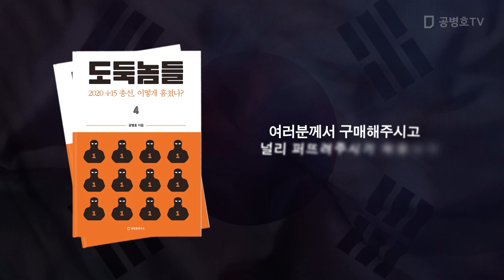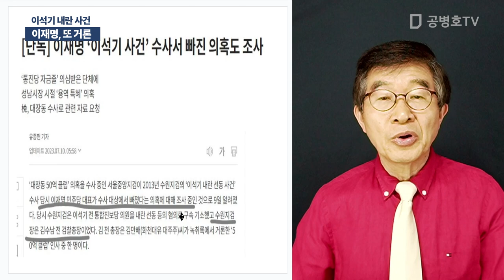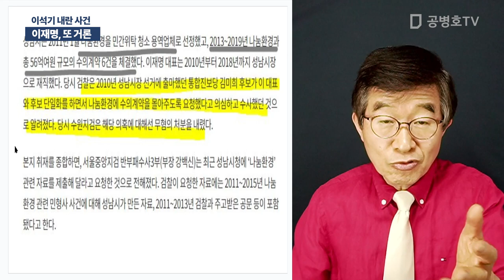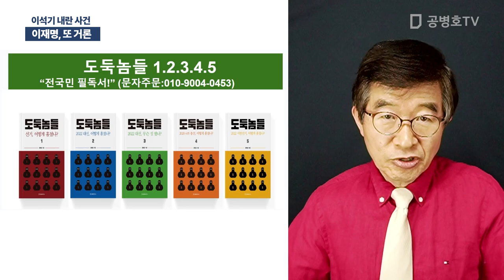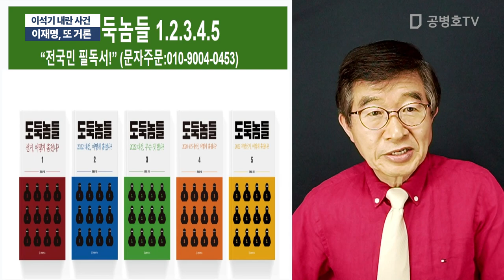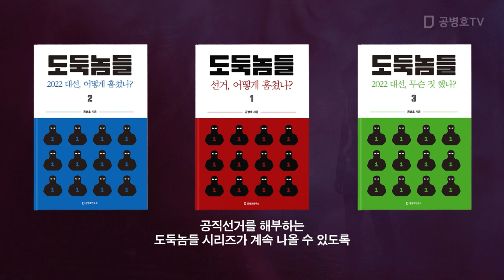이재명, 또 거론 / 이석기 내란 사건 [공병호TV]